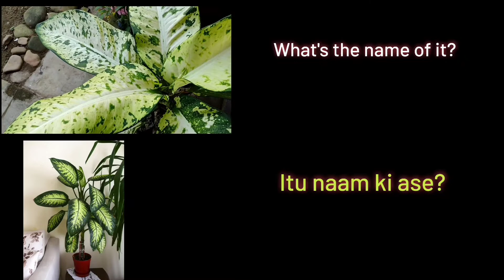Short clips for you! || Lesson-15 || Learn Nagamese with Naga Chukri || daily Conversation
Some of the conversation used in the videos are based on Naga context and the others are for you to use your own simple creativity to form your own words and sentences. Every sentences formed are to help you learn and speak your Nagamese better.
👉 Want to learn Nagamese? This is the right channel for you!
👉 Nagamese is quite an easy language. I will teach you step by step to make it even easier!
👉You may get to hear Nagas using English words in their Nagamese language while having conversation so don't be surprised! 😁
If what you are speaking is understood by the other person then that's all that matters because the big communication gap between two people is solved!
So chill and impress your Naga friends with your Nagamese skills.
Are you also planning to visit hornbill festival in the near future? Learn your Nagamese to communicate easily.

👉Only positive vibes here.
👉Speak love, not hatred.
👉 Let's love and care about one another.
👉Stay safe. I love you all.